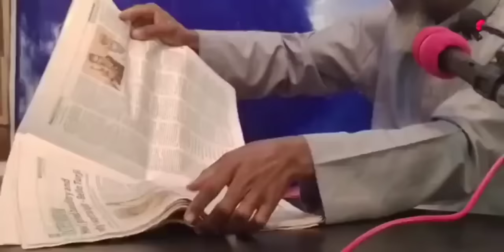Shekh Bello Yabo ya tona asiri na makircin ƴan Jaridun da sukai hira da Bello Turji